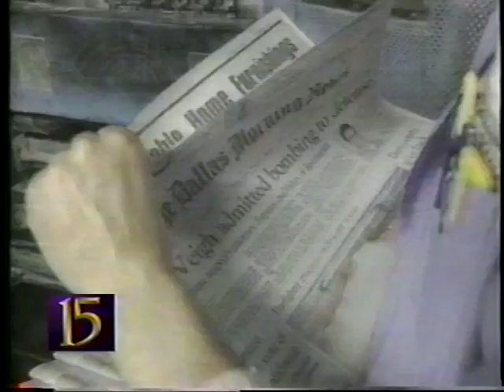Ken Rosenthal - Aerobics Championships